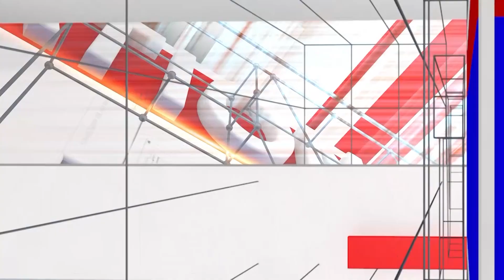Kaatera : ಮಾಲಾಶ್ರೀ ಮಗಳಿಗೆ ಸಿಕ್ಕ ಅವಕಾಶ ನೋಡಿ ನಂಗೇ ಅಸೂಯೆ ಬಂತು | Shruthi | Press Meet | National TV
Shruthi : ಮಾಲಾಶ್ರೀ ಮಗಳಿಗೆ ಸಿಕ್ಕ ಅವಕಾಶ ನೋಡಿ ನಂಗೇ ಅಸೂಯೆ ಬಂತು | Dboss | Kaatera | Press Meet | National TV

 / nationaltvnews

 / nationaltvn.  .

 / nationaltvn.  .

 / nationaltvnewz